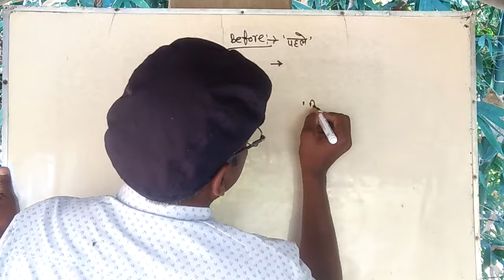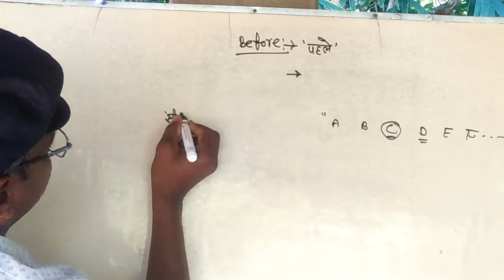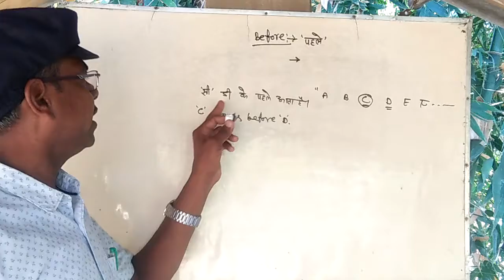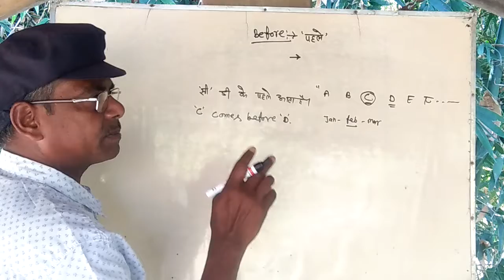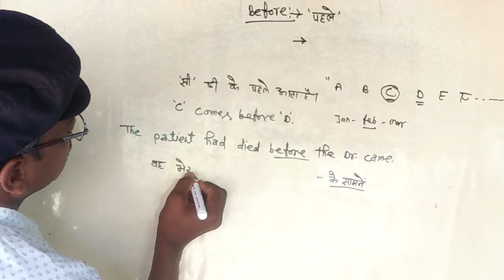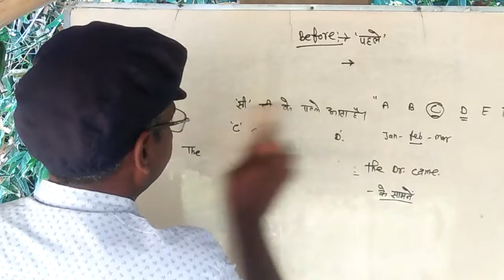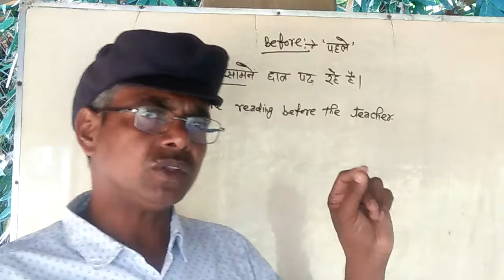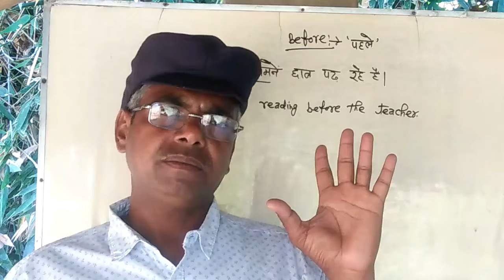Applied Grammar use of (BEFORE)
For every one